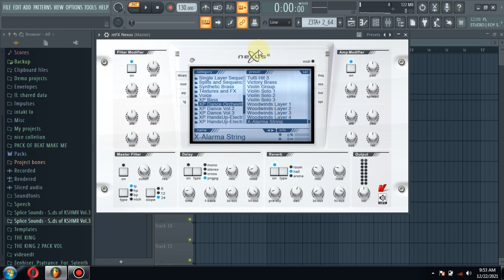Nexus 2 cinematic presets collection and extension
HIP-HOP